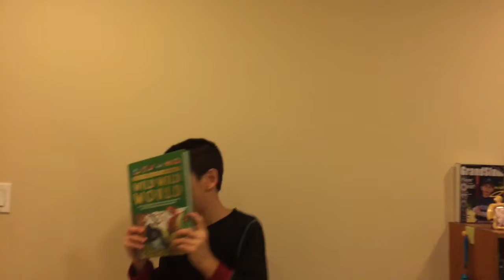Exposing My Past- Pt. 3